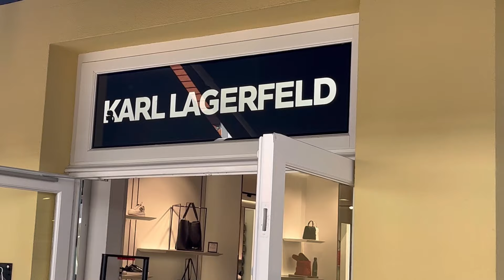paris street styleFashionPARIS#autumn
paris street style ,WHAT ARE PEOPLE WEARING IN PARIS？  Fashion in PARIS２０２２

If you like the local information or find it helpful, please click the good button.

Si le ha gustado la información local o le ha resultado útil, haga clic en el botón BUENO.
Muchas gracias.